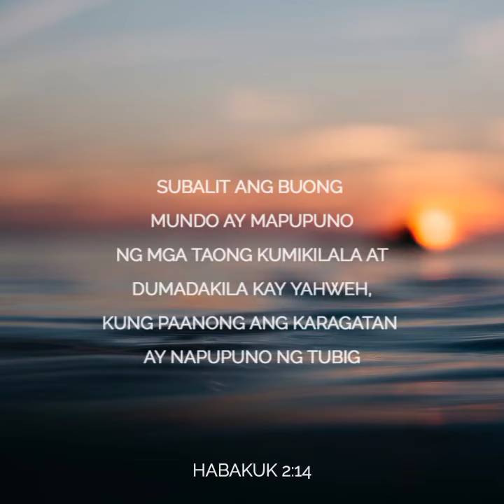Habakkuk 2:14 - Bible Verse of the Day : May 15, 2022 | English & Tagalog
Habakuk 2:14 - Bible Verse of the Day : May 15, 2022 | English & Tagalog